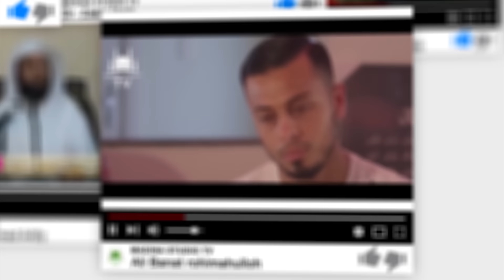Др. Закир Найк | Қуръонда ЯҲУДИЙЛАР мусулмонларнинг душмани дейилганми?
Dr. Zakir Nayk | Qur'onda YAHUDIYLAR musulmonlarning dushmani deyilganmi?